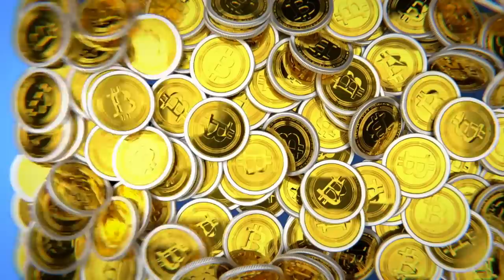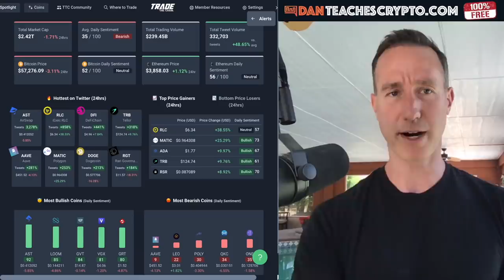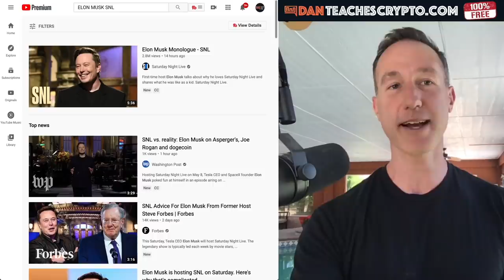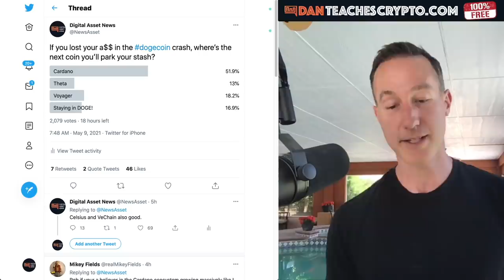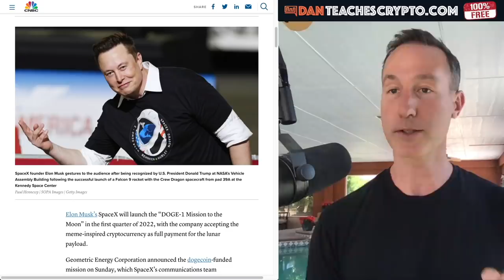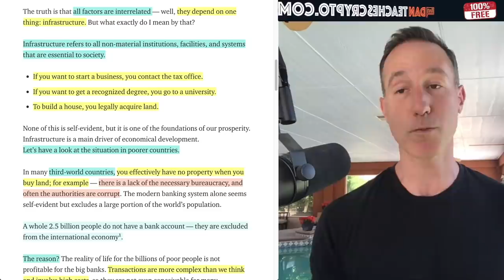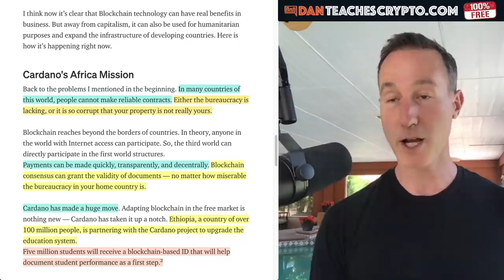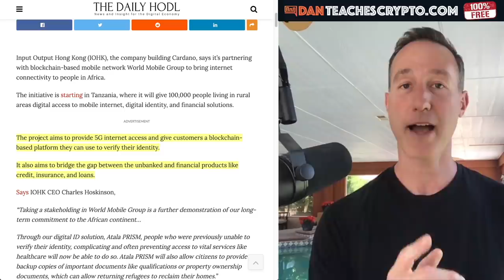I SOLD ALL MY DOGE FOR CARDANO. HERE'S WHY...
Dogecoin had a HUGE dip yesterday but that doesn't mean that it won't come back with a VENGENCE! For me, I had to sell it ALL and roll those profits into Cardano because of this...

🚨Here's the link to the LIVE PREMIERE of the NATIVE CARDANO TOKEN "World Mobile Token". I'll see you there

0:00 - Market Recap | Topics Overview
3:23 - Dogecoin Elon Musk SNL
4:13 - I sold ALL DOGE!
5:11 - POLL: Where is DOGE MONEY GOING?
6:37 - DOGE + SPACE X
8:19 - CARDANO & Africa & WHY...

●▬▬▬▬▬▬CRYPTO ESSENTIALS▬▬▬▬▬▬▬●

●▬▬▬▬▬▬▬▬FOLLOW D.A.N.▬▬▬▬▬▬▬▬▬▬●

●▬▬▬▬▬▬▬▬EXIT STRATEGIES▬▬▬▬▬▬▬▬▬●